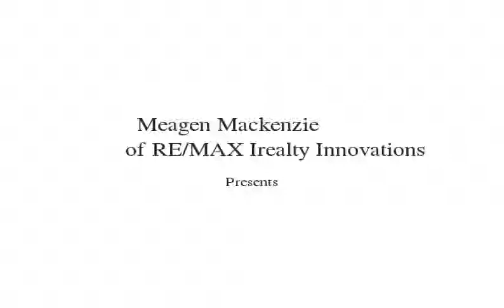105 CIMARRON PARK CI Okotoks, Alberta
Perfect family home located in Cimarron Park Estates, overlooking walking paths & environmental reserve. This home has so much to offer. Main floor boasts open floor plan with roomy family room open to kitchen with heated tile floors, island, black appliances (gas stove) & walk thru pantry to garage & laundry room. Upstairs offers a massive bonus room, 2 roomy bedrooms with large closets & laminate flooring & a master bedroom with walk-in closet & fantastic 4 pc en-suite. Fresh paint throughout (2013),including the ceilings.Basement has just been completed (permitted) with a large family room & a flex room that can be used as a 4th bedroom/office/gym, etc. Outside you'll find a fully fenced landscaped yard with a beautiful cedar deck, screened in for privacy. A large dog run along the side of the house with doggy door to garage is perfect for family fur babies. Oversized garage is 20'x21' that's insulated, drywalled & plumbed for a gas heater. New roof in 2013. Original owner. Worth viewing! Worth Owning!